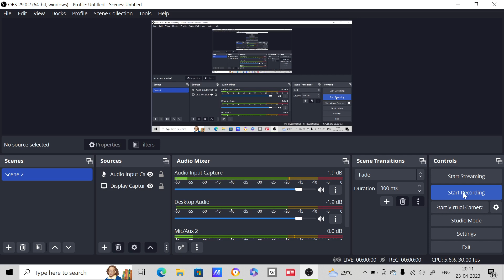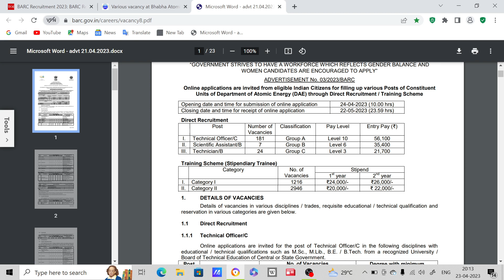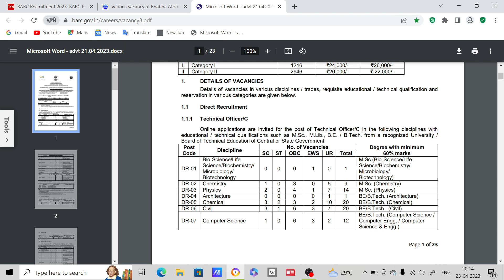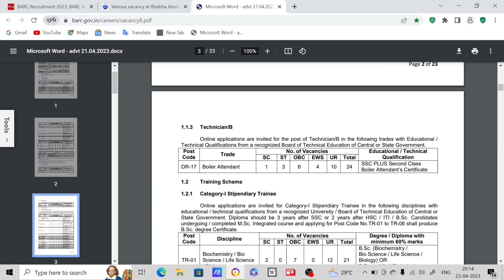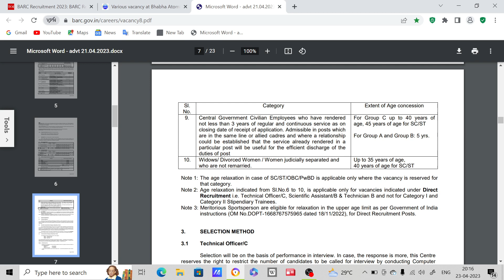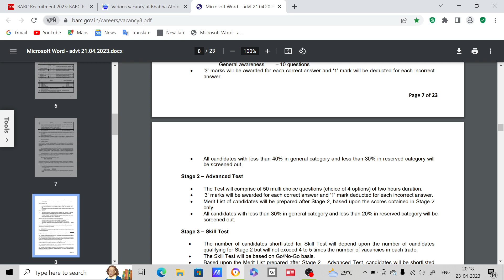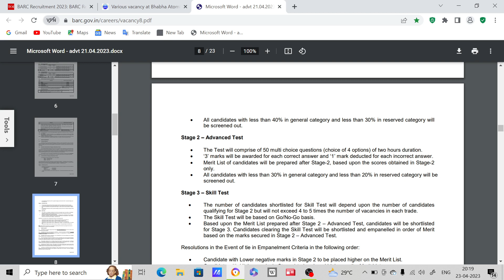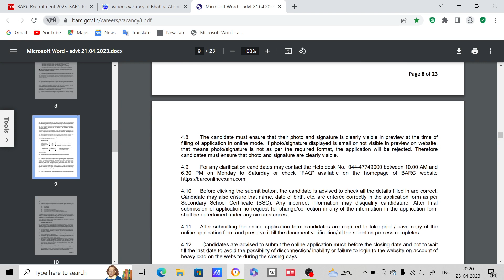various posts in BARC| technical officer/c | stipend trainee | M.SC &B.SC chemistry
barc scientific recruitment 2022,barc previous year questions, barc scientific officer 2023,barc scientific assistant recruitment,barc recruitment 2023 scientific officer,barc recruitment 2023 notification,barc exam 2023,barc notification,barc latest recruitment
barc test series, barc 2023 chemistry, barc chemistry question paper, barc krish chemistry, barc chemistry syllubus, barc chemistry eligibility, barc chemistry jobs, barc chemistry classes, barc chemistry exam
BARC recruitment 2023 | BARC EXAM 2023 | SCIENTIFIC OFFICER GROUP A | COMPLETE INFORMATION